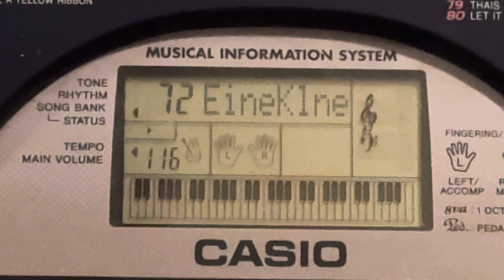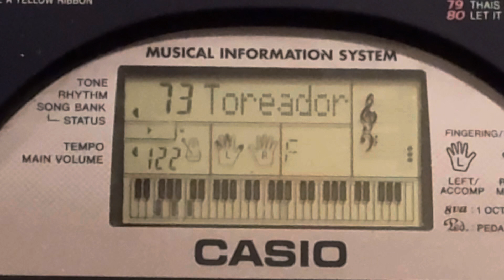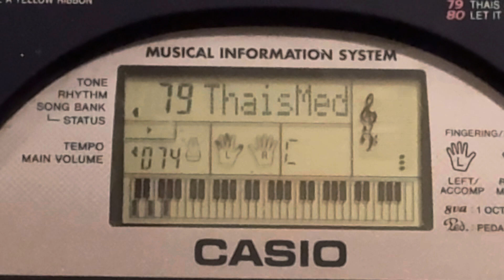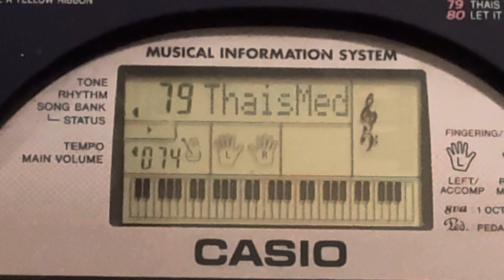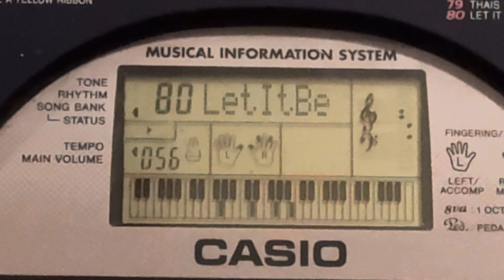Casio CTK-451 Song Bank (Songs 71-80) Part 8/10